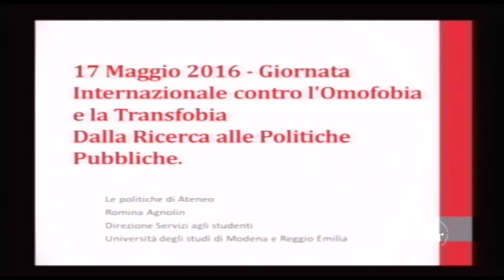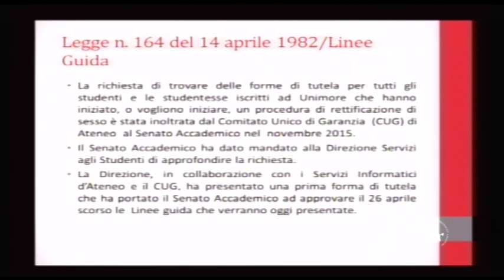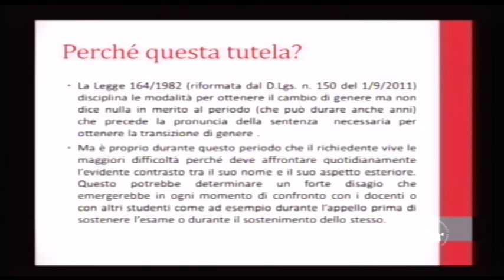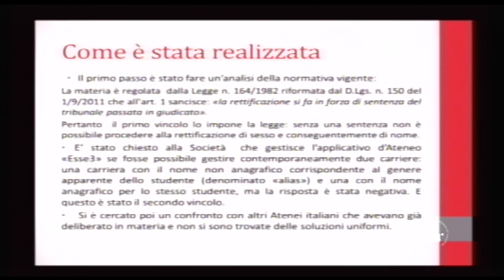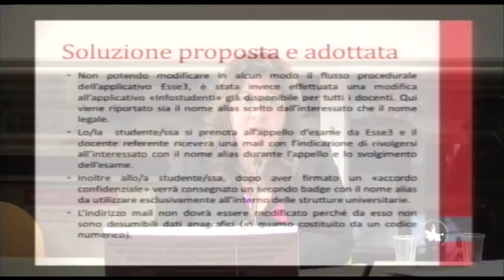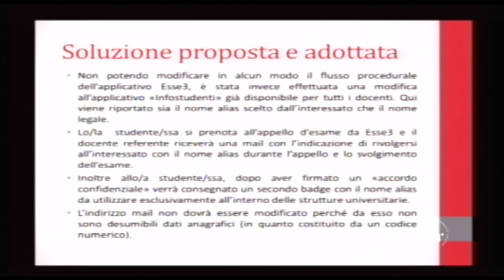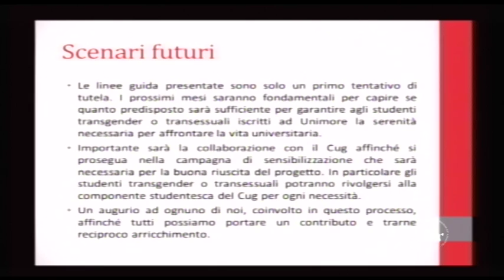10) Romina Agnolin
Le politiche dell'Ateneo

17 maggio 2016

Modena, Dipartimento di Economia "Marco Biagi"

Giornata Internazionale contro l'Omofobia e la Transfobia

Dalla Ricerca alle Politiche Pubbliche